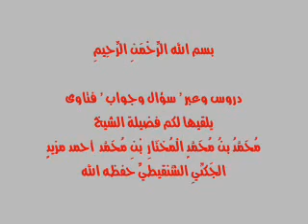إذا اجتمع غُسل الجنابة مع غُسل الجمعة